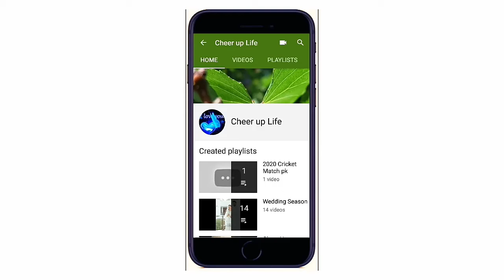Beautiful,Gourgious Nishat Lawn Lilin dress 2020, # Cheer Up Life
Make a beautiful dress for summer .
Chose a Beautiful Lawn Lilin dress
Khubsurat Lifestyle K Liy ,Kuch Khubsurat Dresses ,Best ideas .
Modern Attractive ,Charming good looking  Personality

# Cheer Up Life